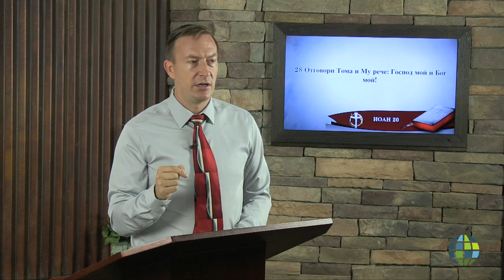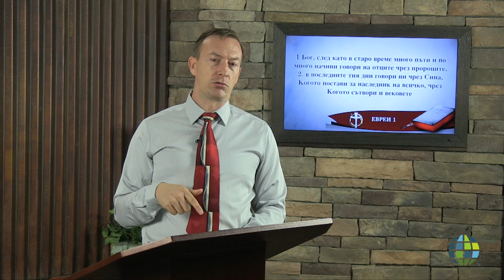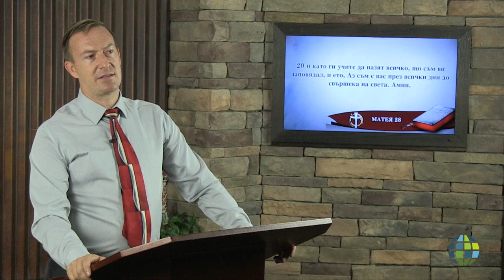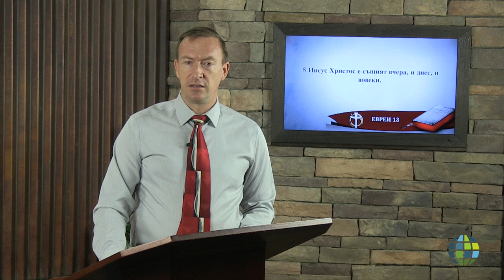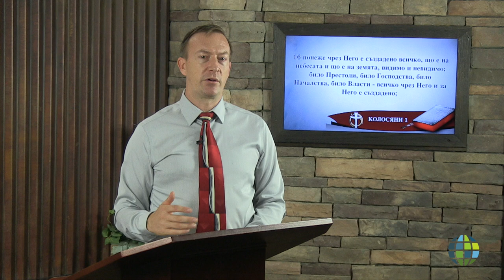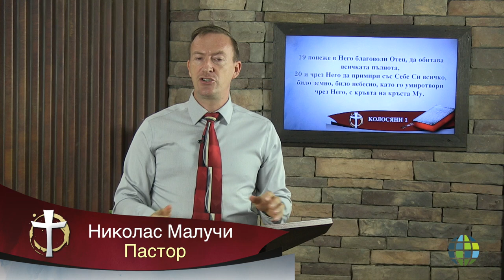Божеството Христово 2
Nick Maulucci
BU-NM-1909-035
The Diety of Christ 2